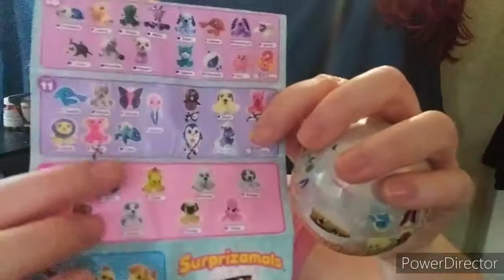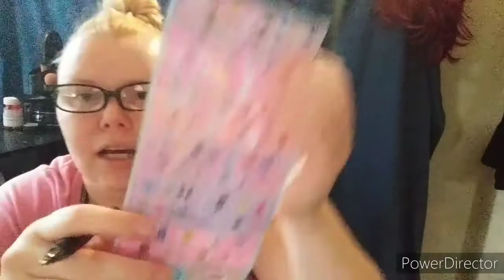Suprizamials Unboxing Part 1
Found these cute little guys on clearance at Walmart hope to find the ones we're in love with before they disappear.